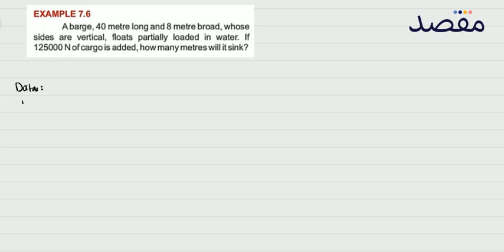Class IX Physics Chapter 7 - Properties of matter Example 7.6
Prepare for your matric exams with Class 9 Properties of matter playlist. This video covers key concepts and ideas for Class 9 Physics Chapter 7 to ensure you do well in your matric exams.